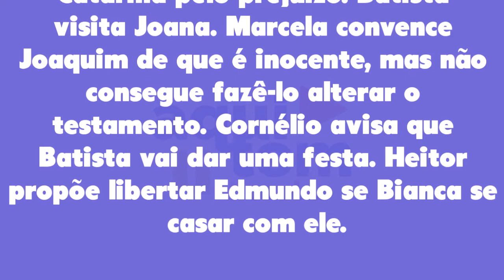O Cravo e a Rosa 19/07/22 - Capítulo 158 terça-feira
Assistir o que vai acontecer em O Cravo e a Rosa de terça-feira 19 de julho de 2022